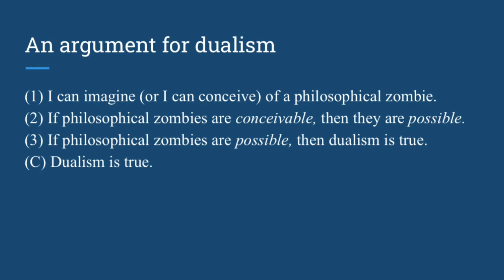Consciousness and philosophical zombies